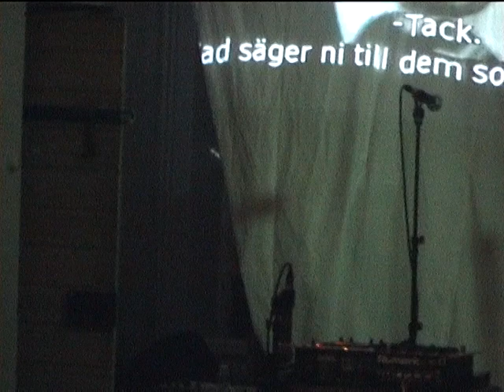Kabukikollektivet - Gamla fängelset (Umeå 2005-11-11)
Stort tack till Tårtan, Moonshake-Anders, Tove, Ortodox Doktor, Kapten Vego, Vänliga Jättar och Douglas Fir.